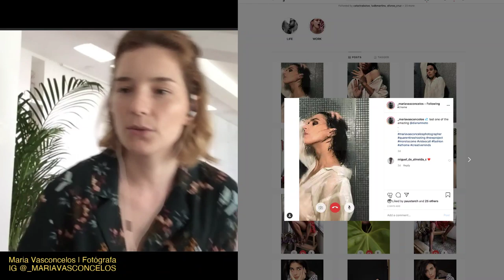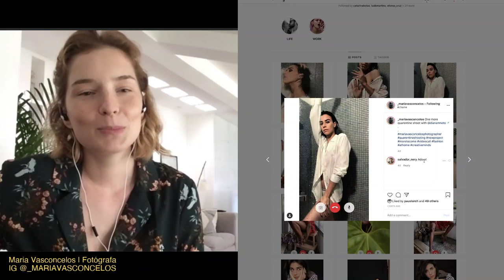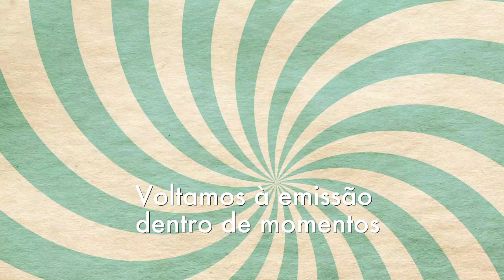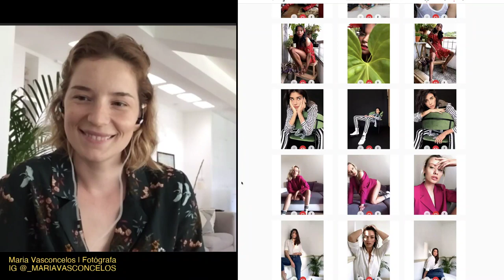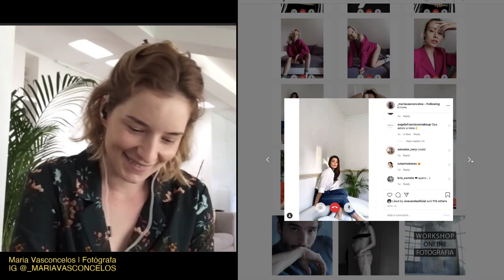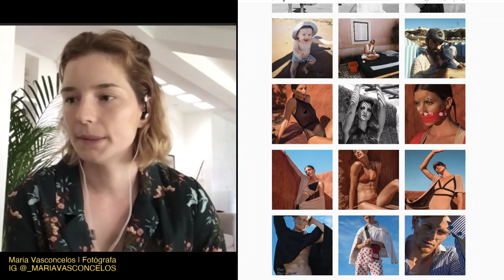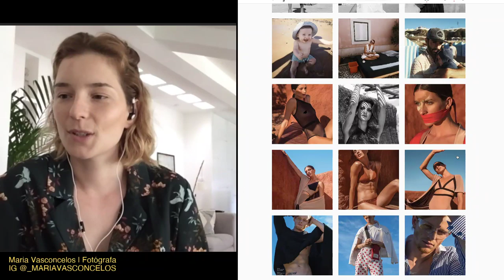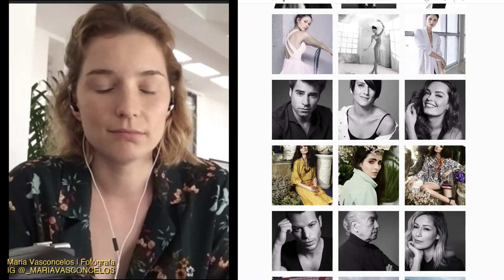EM ESTÚDIO Caseiro com Maria Vasconcelos | Fotógrafa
VÍDEO & FOTO
Canon G7x Mark iii
Fujifilm X-T3
Lente Fujinon 16-55mm f2.8
Ricoh GR III
Lente Fuji 35mm f1.4
DJi Ronin S

Kit Softbox para estúdio
Placa HDMI Stream Video Elgato
VÁRIOS

Sugestão Kit Estúdio Low Cost (350 euros total)

FOLLOW ME

OBRIGADO ❤️Aos Membros e Patronos que ajudam a tornar estes vídeos possíveis

Alda Lopes
Alex D’Alva
Ana Torres
André Mateus
António Torres
Arlindo Camacho
Bruno Rochate
Daniel Tavares
David Pinho
Diogo Beja
Diogo Riço
Ezequiel
Filipe Ferreira
Francisco Vasconcelos
Hugo Dias Silva
João Coimbra
João Moreira
Jorge Caiado
Legolasbite
Luis Ferreira
Luis Pinto
Manuel Manso
Miguel Sanches Pereira
Nilton
Patrícia Santos
Pau Storch
Paulo Muiños
Pedro Fadigas
Pedro Ivo
Pedro Teixeira
Ricardo Dias
Rita Isabel Da Rocha Lamas
Samuel Henrique Rosa Luis
Samuel Morais
Sean Siegfried
Tiago Bettencourt
Tiago Cordeiro
Tiago Martins
Tiago Mourão
Tiago Pinheira